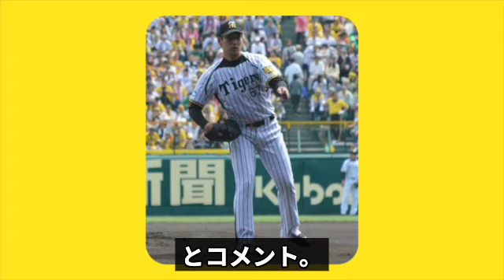村上頌樹の最優秀防御率と岩崎優の球団史上初”左腕”最多セーブにも現れた岡田監督の功績がヤバすぎた！【優勝】【アレ】【阪神】【プロ野球】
今回は、阪神をリーグ優勝に導いた岡田監督が

村上頌樹の最優秀防御率と岩崎優の球団史上初”左腕”最多セーブ

に与えた影響について紹介します。